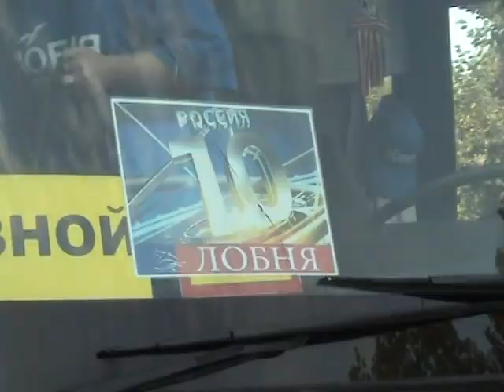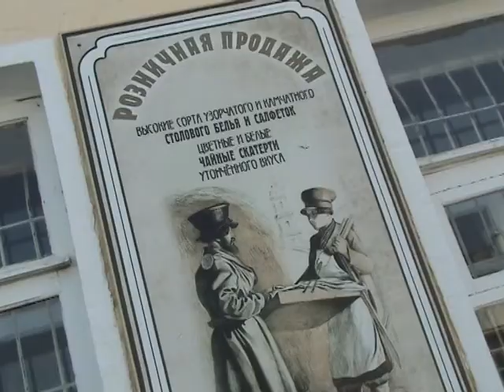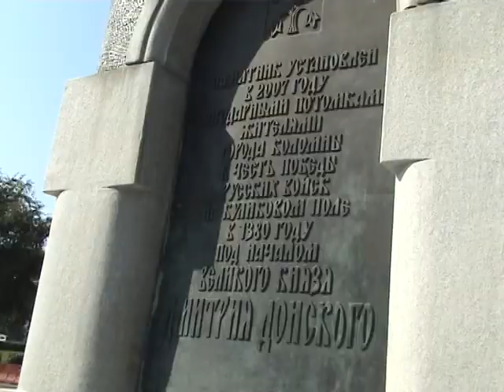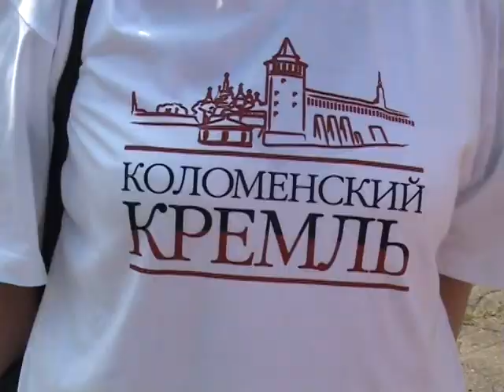2013 08 15 - Флешмоб в Коломне (Лобня)